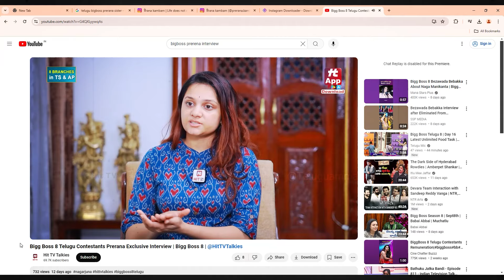Bigg Boss Telugu 8 Contestant Prerana Kamabam Real Story In Telugu || Prerana Kambam Biography